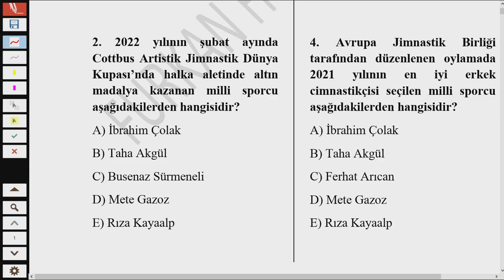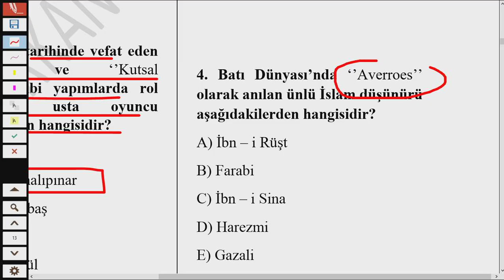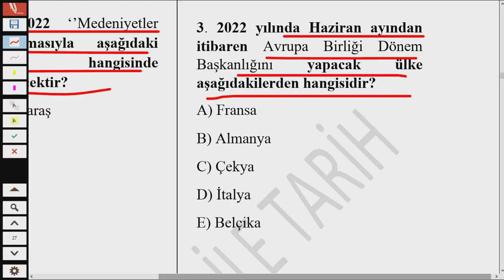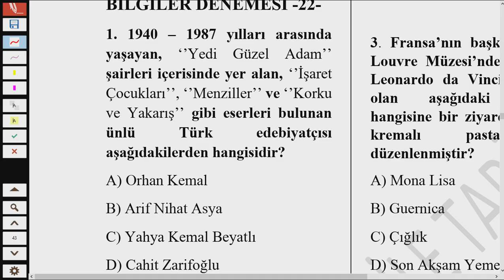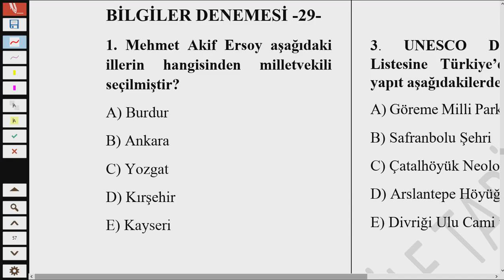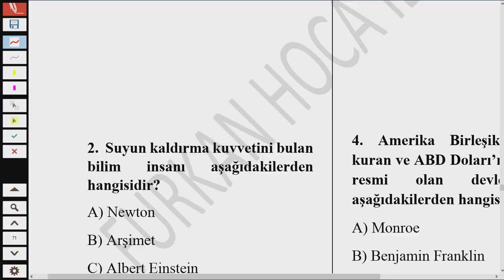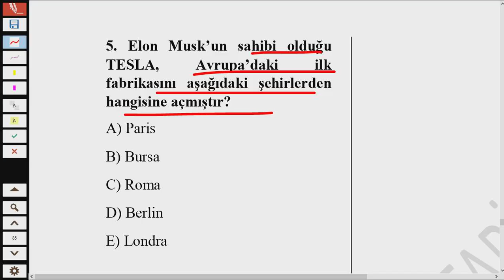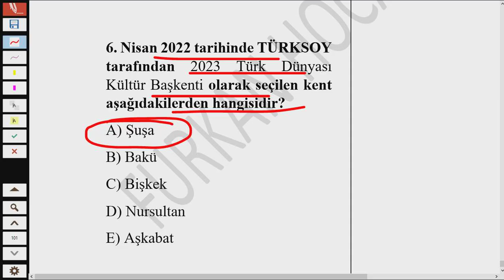KPSS 2022 GÜNCEL BİLGİLER 300 SORU - 50 DENEME TEK VİDEODA